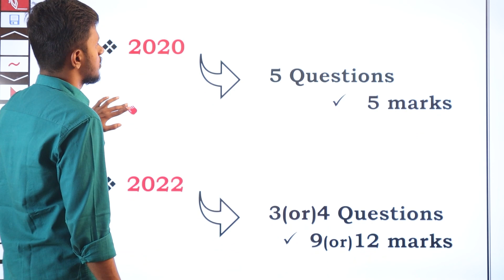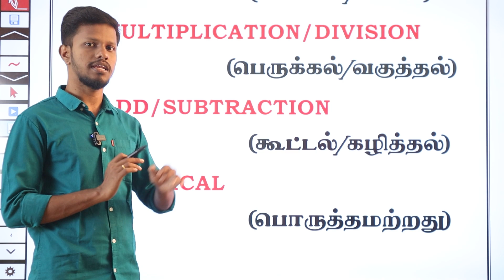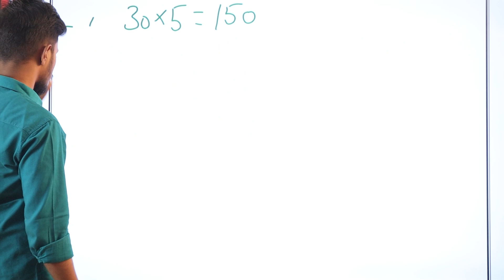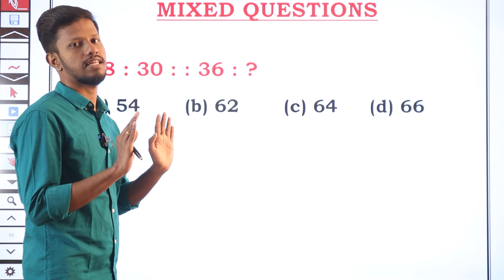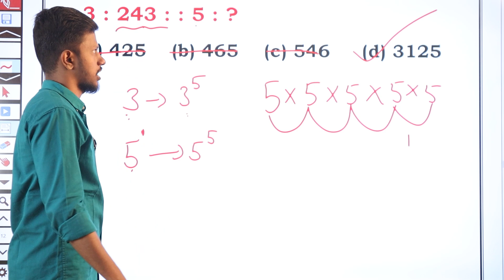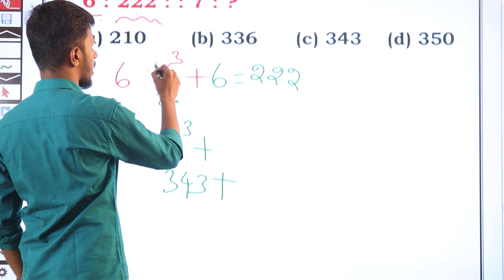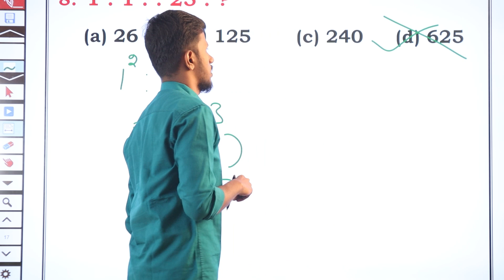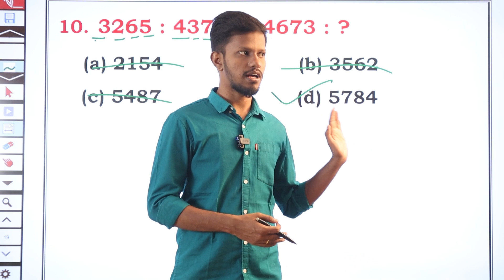REASONING ANALOGY | CGL, MTS, CPO, CHSL - 2023 | TAF CENTRAL